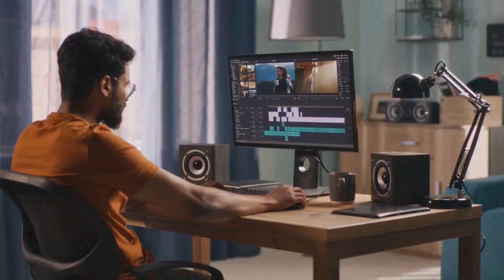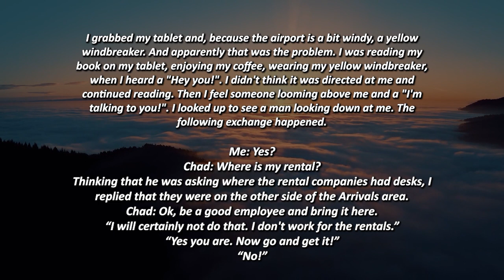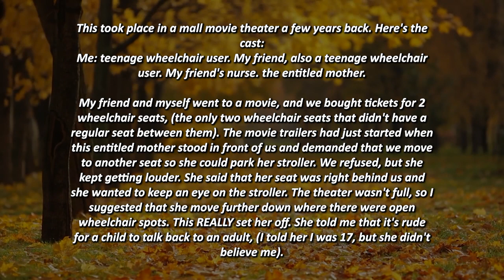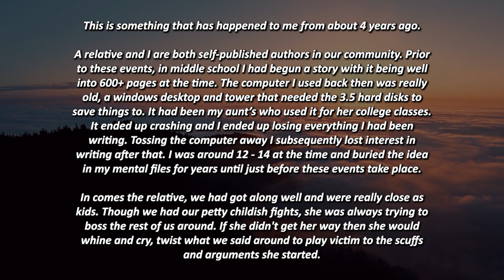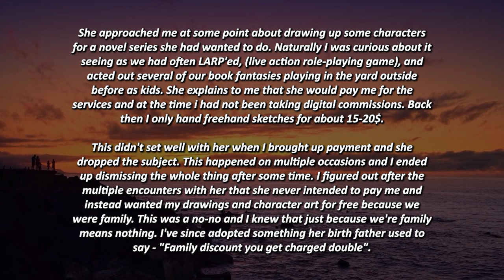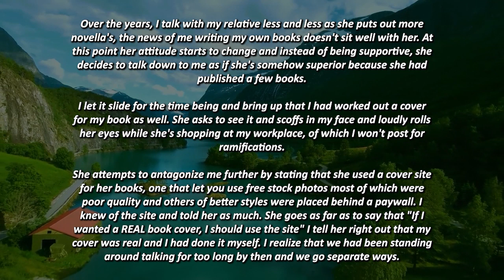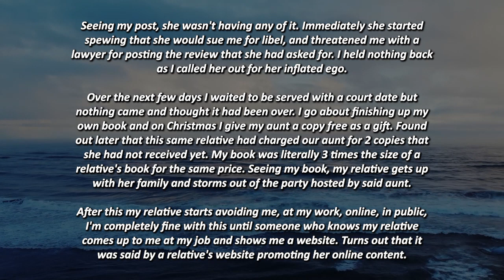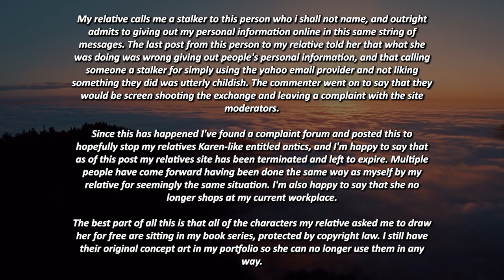KAREN SPILLS MY COFFEE & ATTACKS ME FOR NOT GETTING HER RENTAL CAR! GETS A NASTY SLAP BACK! r/IDWHL